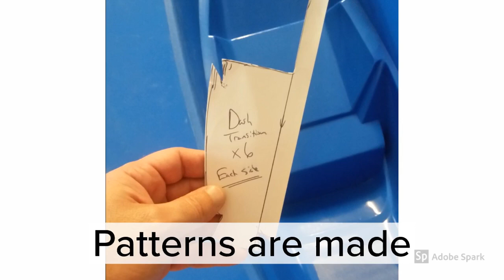Street Hawk--Making the First Replica Pilot Nose